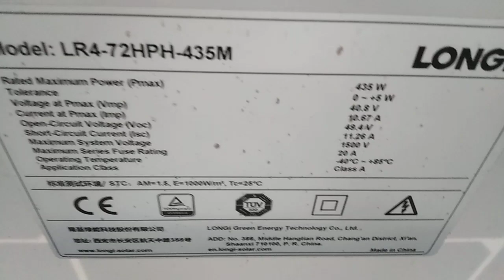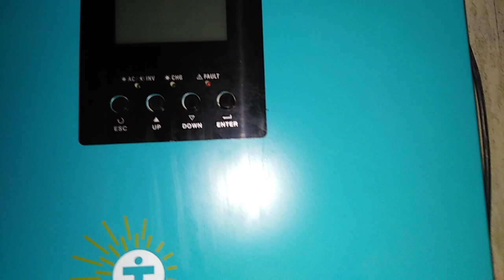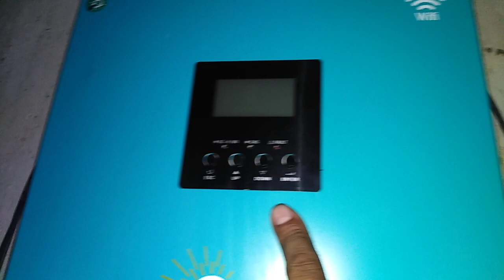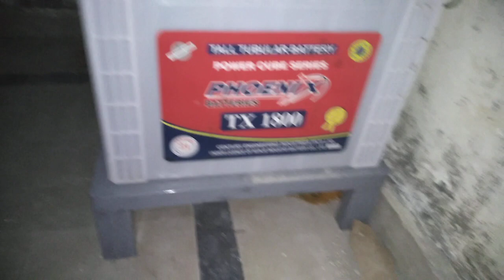5kw solar system installed off grid Gori Town Islamabad infini v2 tasla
Master Shaqoor Ahmed 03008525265 whats app vice message